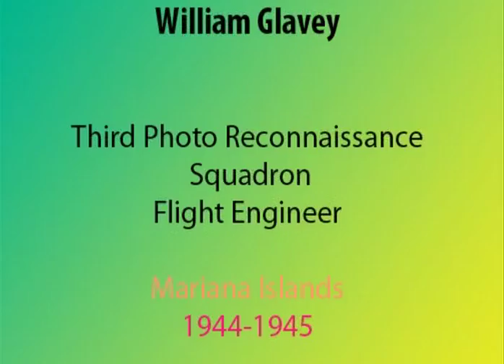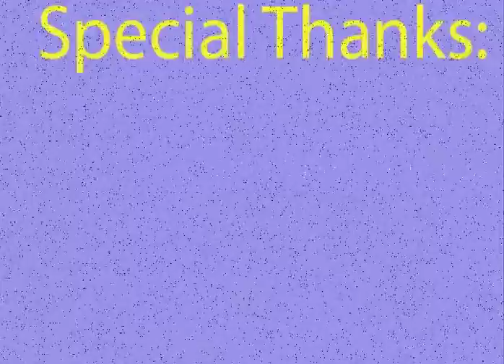Bill Glavey's WWII Experience in the Third Photo Reconnaissance Squadron as a Flight Engineer.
Bill Glavey's Story of WWII before he passed away.
Third Photo Reconnaissance Squadron Flight Engineer.